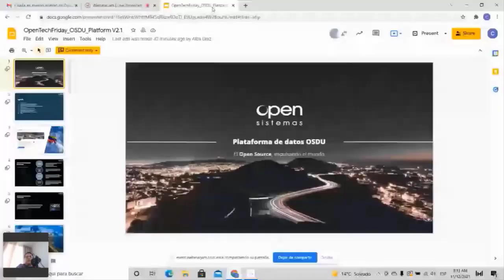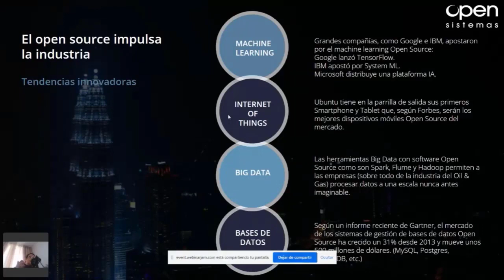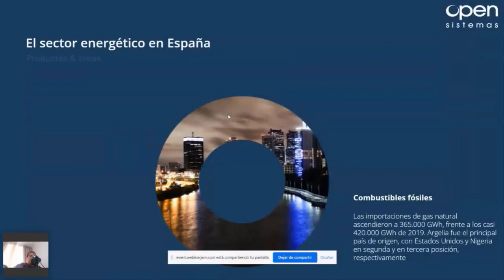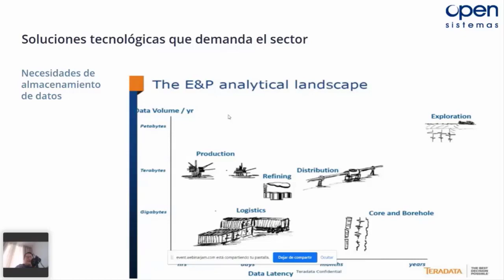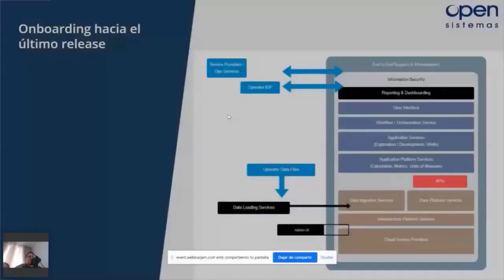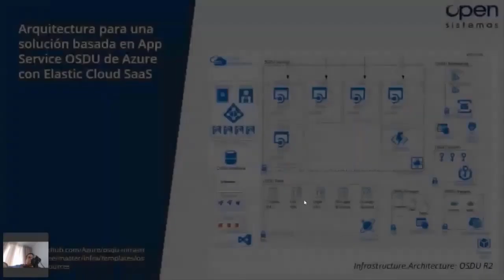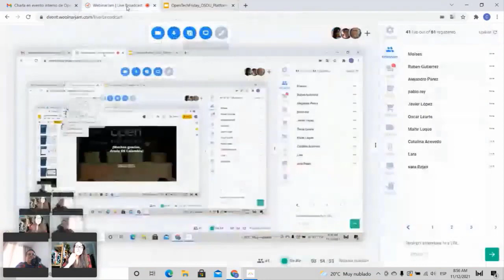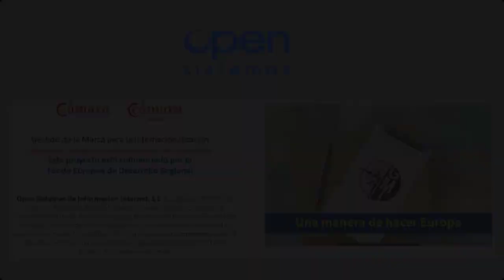TechFriday con Carlos Moreno: Aplicaciones de tecnología cloud en la industria del gas y petróleo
Acompáñanos en esta charla de nuestro compañero Carlos Moreno, Senior Data Architect en OpenSistemas Colombia, sobre aplicaciones de tecnología cloud en la industria petrolífera y de gas. Además, Carlos habla de su experiencia en el consorcio OSDU Forum en su vertiente open source y más colaborativa en la industria.

Los TechFriday son una iniciativa en abierto de OpenSistemas para divulgar el conocimiento que nuestros expertos tienen de diferentes ámbitos tecnológicos. En este caso, Carlos es un gran conocedor de las tecnologías cloud y creemos que su charla pueder ser de tu interés.

Este evento online está presentado por Soraya Muñoz, Directora de MARCOM de OpenSistemas, y cuenta con la participación de Luis Flores, CEO de la compañía, quien presenta al resto del equipo que OpenSistemas tiene ya en Colombia y el porqué de nuestra presencia en este país.